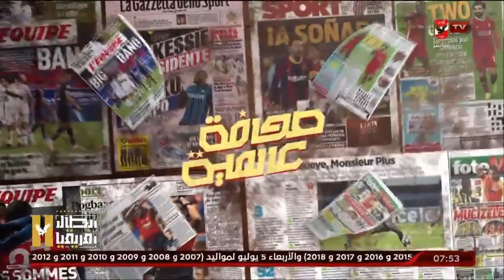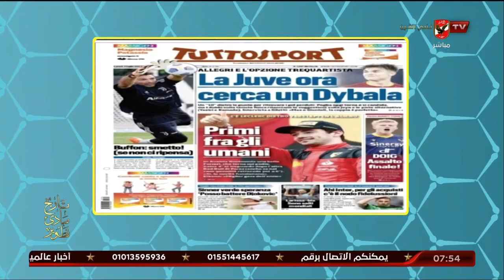هاني رمزي يستعرض أبرز عناوين الصحف العالمية